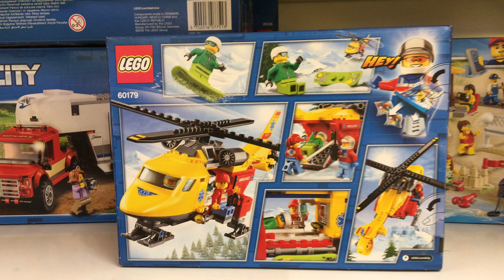Lego 60179 - Lego City 60179 Ambulance helicopter - Lego Rettungshubschrauber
Werde Teil des LEGO® City Rettungsteams und flieg den Rettungshubschrauber! Dieses Unterhaltungsspielzeug enthält drehbare Rotoren, eine Heckluke, Fahrwerk und Platz für eine Trage im Innenraum, ein Snowboard und ein Funkgerät sowie 3 Minifiguren.

Enthält 3 Minifiguren: einen Piloten, einen Arzt und einen Snowboarder.
Enthält einen rot-gelben Rettungshubschrauber mit drehbaren Rotoren, Fahrwerk, Heckluke und Platz für eine Trage im Innenraum.
Dreh den Rotor, um den Hubschrauber zu starten.
Öffne die Luke, um die Trage ins Innere zu schieben.
Als Zubehör sind ein Snowboard, eine Trage und ein Funkgerät enthalten.
Dieses Unterhaltungsspielzeug ist für Kinder im Alter von 5 bis 12 Jahren geeignet.
Der Hubschrauber ist über 10 cm hoch, 29 cm lang und 9 cm breit.
Genau wie im TV-Werbespot „LEGO® City Starke Fahrzeuge“.